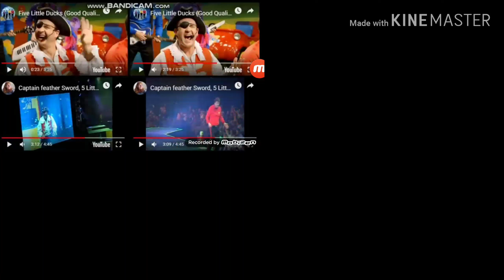Up to faster parison the wiggles 7